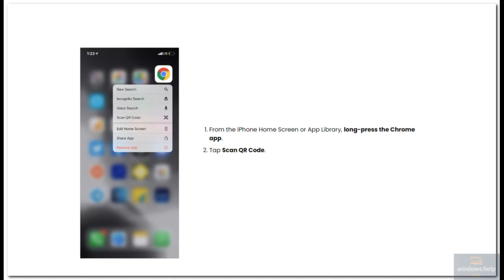iphone/ipad : how to quit an apps